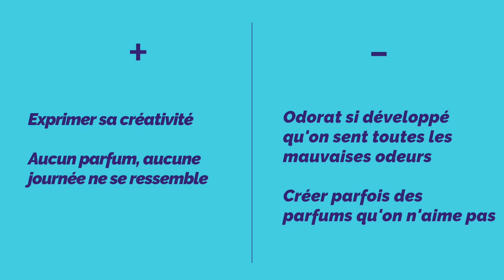VLOG #21 [UN PAS DANS L'AVENIR] Une journée avec Caroline, parfumeur à Grasse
Dans la rubrique "Un pas dans l’avenir", une journaliste de Kids-Matin et un(e) Kids-reporter te font découvrir un métier. Cette semaine, Nolan, 10 ans, a rencontré Caroline de Boutiny, parfumeur au sein de la Maison Galimard à Grasse, depuis 12 ans.

Reportage: Nolan, Kids-reporter, Aurélie Selvi et Franck Fernandes.

Retrouve l'article sur les coulisses du tournage sur kidsmatin.com

Retrouve-nous également sur le groupe Facebook de Kids-Matin et sur Instagram